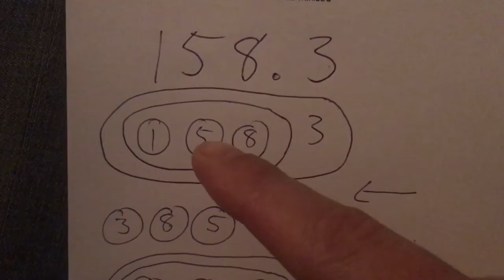perfect qbr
what does that mean anyways
thanks ben